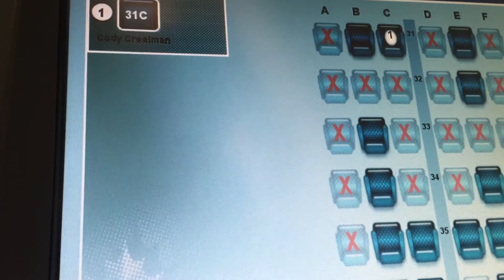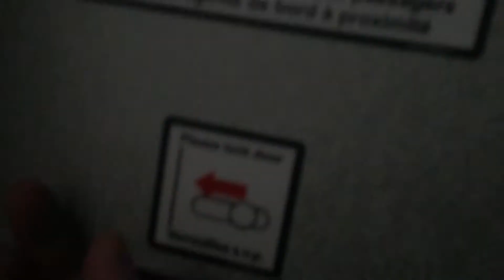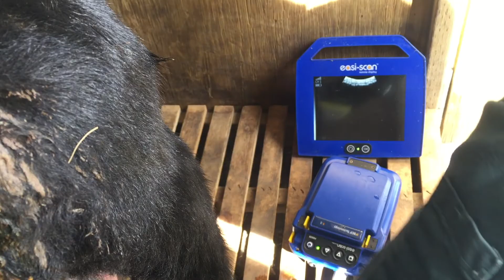BELLY OF THE BEAST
Day in the life of beef cattle veterinarian Dr. Cody Creelman. Quick trip to Toronto and a speaking gig on social media in practice.